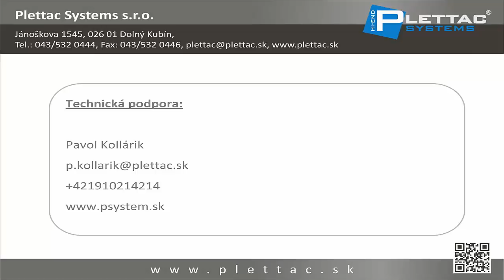GeoVision Failover Server riešenie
GeoVision GV-Failover Server nahráva video z IP kanálov, keď zariadenia (GV-VMS / DVR / NVR a GV-Recording Server) primárne určené na nahrávanie videa prestanú fungovať.